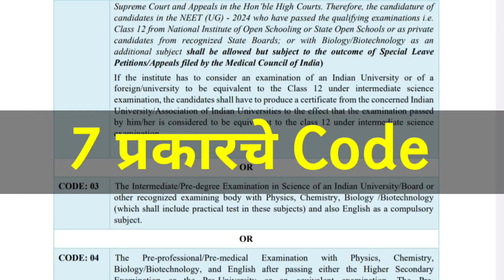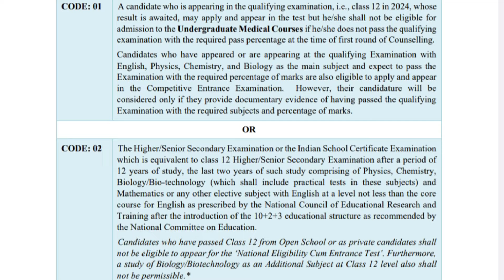Neet exam registration|neet exam code|Neet application form 2024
welcome to jijau academy

आपल्याला माहिती आहेच की Neet application form 2024 start झालेले आहेत.neet application form 2024 जे code आहेत त्यामध्ये जवळपास 7 codes nta च्या information bulletin मध्ये explain केलेले आहेत

Neet application form 2024 documents required हा व्हिडिओ लवकर आपल्या jijau academy counseling मध्ये अपलोड करूया
neet 2024 application भरतांना इयत्ता 10 वि ची कोणती माहिती लागते? यासाठी खालील व्हिडिओ बघू शकता

neet online registration करताना येणाऱ्या अडचणी
प्रश्न:- Codes in neet registration 2024?
प्रश्न:- How to fill neet application form 2024?
प्रश्न:-
How to fill neet application form 2024 marath?
प्रश्न:- List of documents for neet 2024?
प्रश्न:- neet 2024 application form?
प्रश्न:- neet application form 2023 code?
प्रश्न:- neet application form 2024 code?